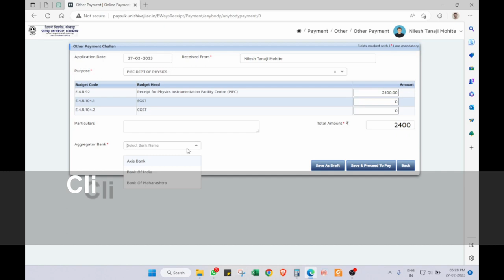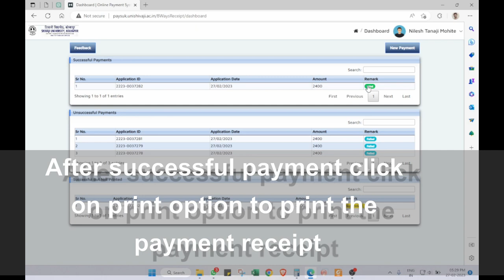Unishivaji Online PIFC Payment Process